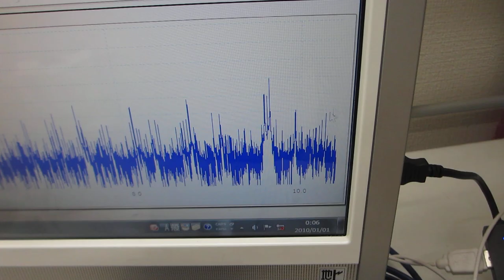１００ＭＨｚ以上の超音波伝搬状態を利用可能にする技術開発（超音波システム研究所）